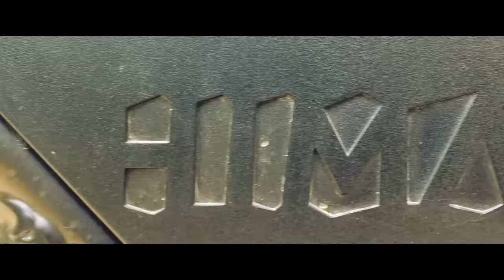Silent Recall of Himalayan | Funny Questions asked on Road,about Himalayan.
The questions answered in this vlog are on request,and has been answered earlier as well. Some funny questions asked by the public, about the Himalayan. Also sharing what happened after the Silent Recall program of RE for the Himalayan.